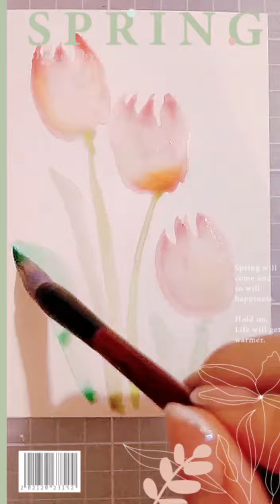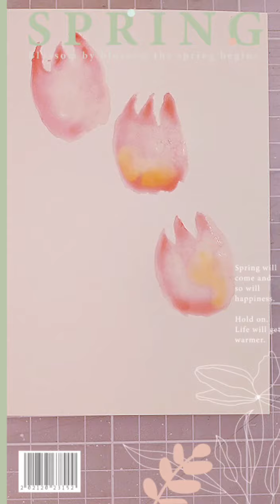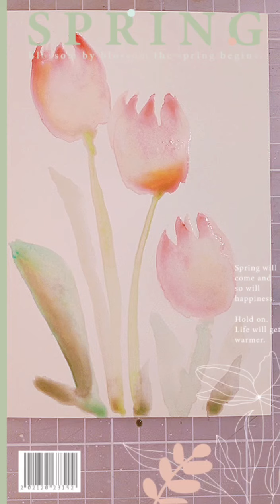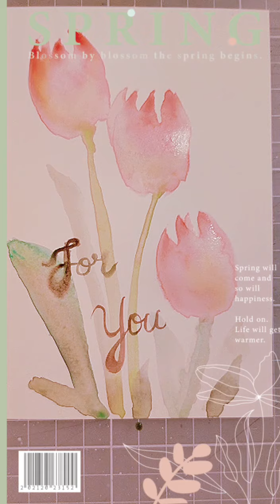How to draw Tulips for journal diary cover painting (No Talk Video with Relaxing music for Study)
How to draw Tulips for journal diary cover painting

Flowers heal me. Tulips make me happy. I keep myself surrounded by them

Watercolor draw by Vivian Art